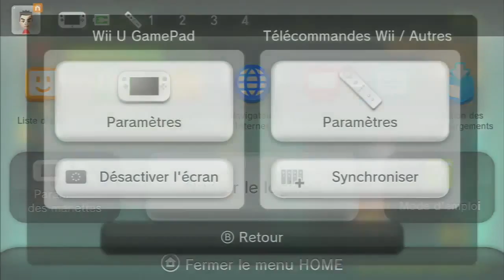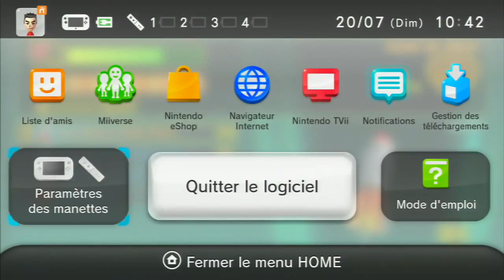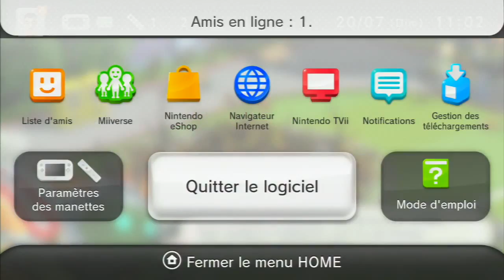The Wonderful 101 (Démo) Vidéo Découverte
Direct live d'un Beat'em all rassemblant beaucoup aux Viewtiful Joe, les personnages rassemble à des héros venant d'un comics.

Mes impressions : le jeux est haut en couleurs, et assez beau avec un style bien à lui et la série Viewtiful Joe. Il est assez fun pour les amateurs de Beat'em all, le Gamepad à l'air d'être bien exploité.

Personnellement je m'achèterais Hyrule Warriors qui à l'air de faire bien mieux niveau Beat'em all, mais c'est également parce que c'est l'univers de The Legende Of Zelda et c'est pas rien !!